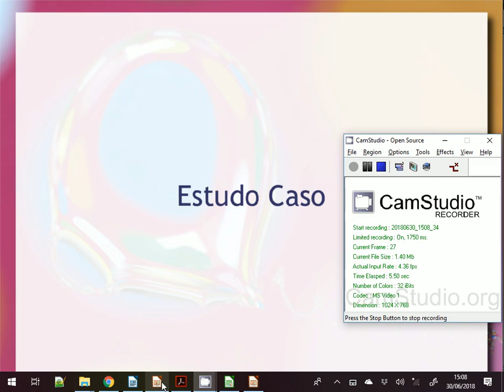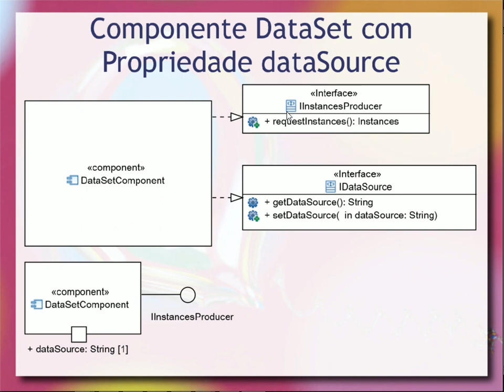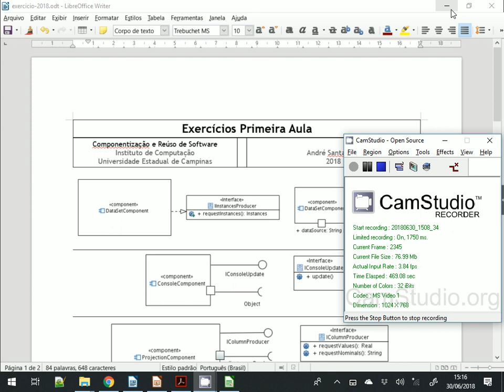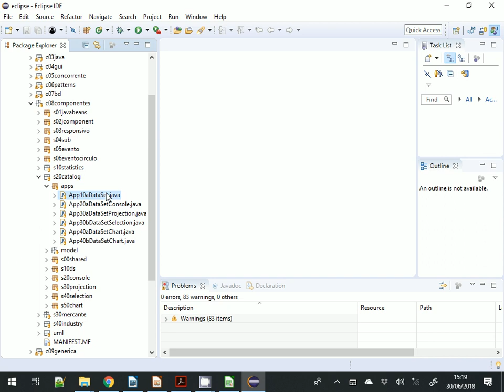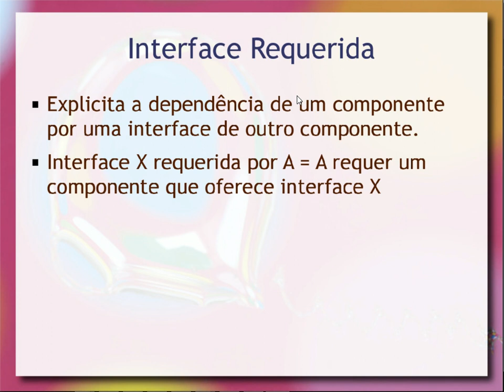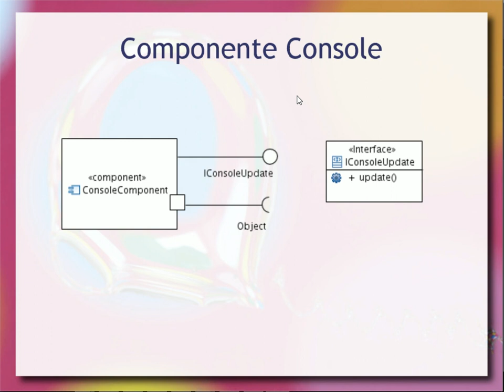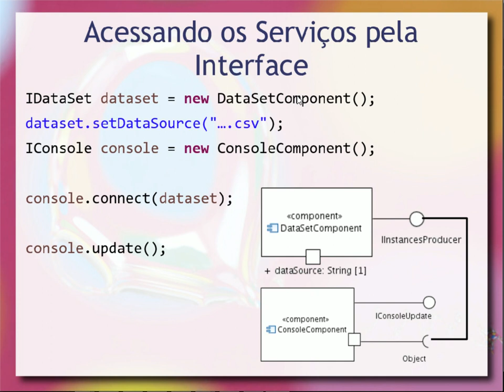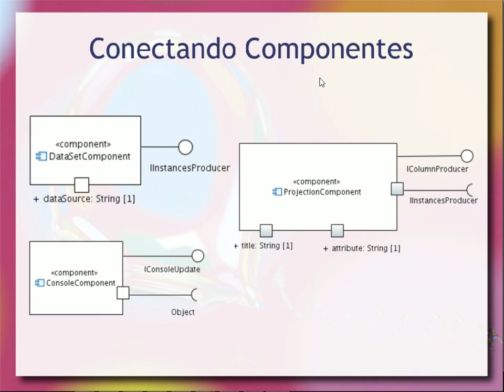Composição, UML e JavaBeans - Aula 01 / parte 3 - Componentes de Software e Reúso 2018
Continuação da parte anterior do caso do Zombie Health mostrando a noção de interfaces providas e requeridas tanto em UML, como uma adaptação dos JavaBeans seguindo o CORBA Componente Model (CCM).

Exemplo fazendo a ligação de dois componentes (fonte de dados e apresentação – em console e gráfico).